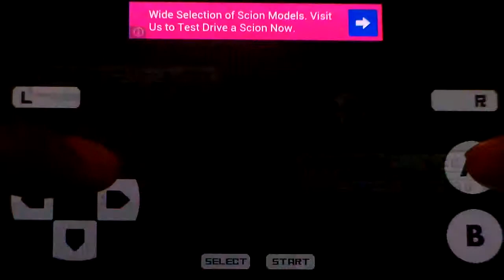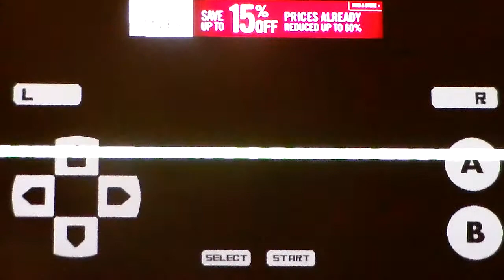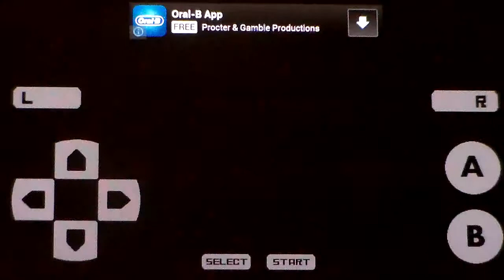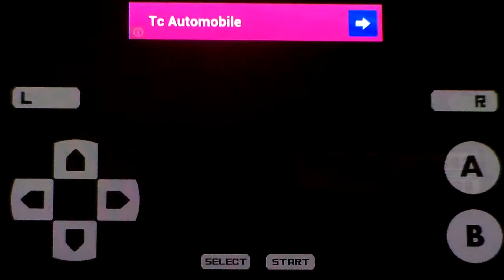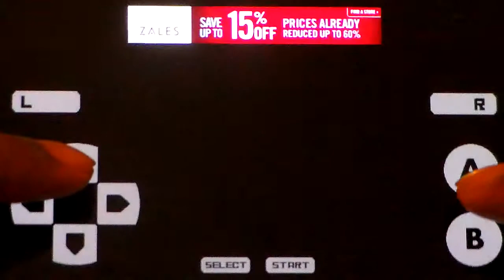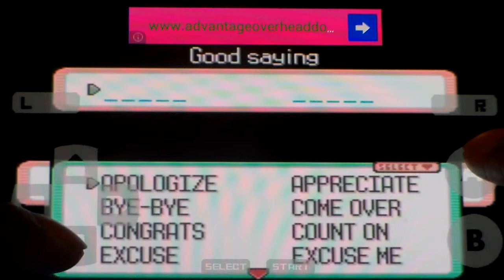Pokemon Sapphire- Episode 38: Returning to the Shore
After leaving Mt. Pyre and obtaining the Red Orb, we take a bumpy hill route and make our return to Slateport and catch up to Team Aqua.